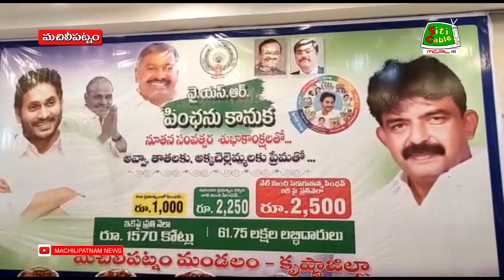7 1 2022 NEWS after